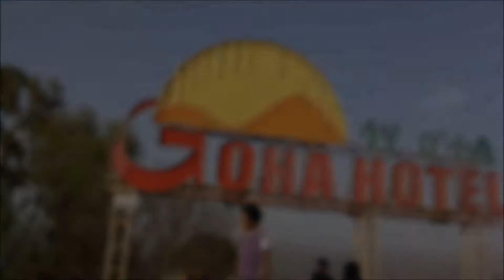Ethiopia 2015 - Addis to Harar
A Trip through Ethiopia - Addis, Lalibela, Gondar, the South and Harar